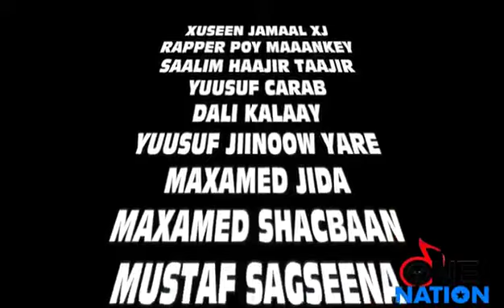Masagoo ii tumay iyo codkii maxamed kalaay